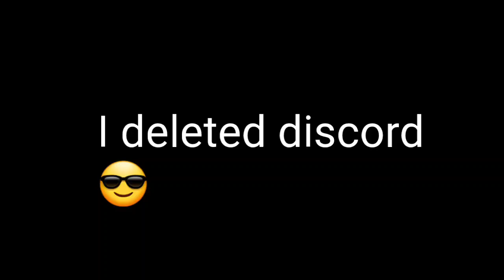I deleted discord the retard app